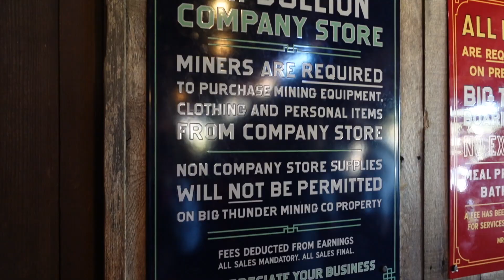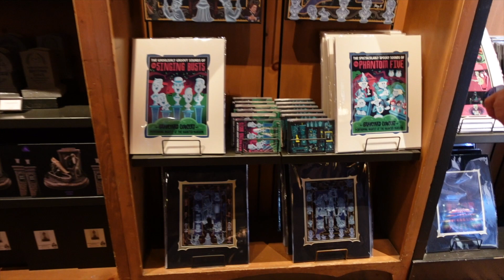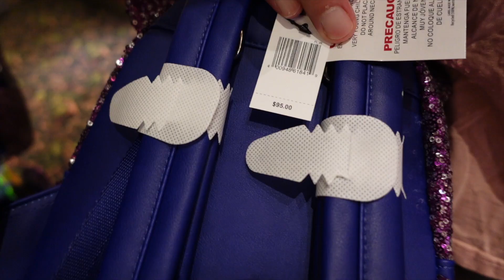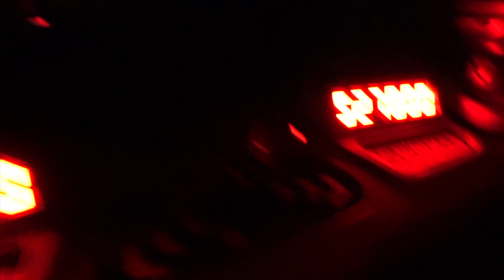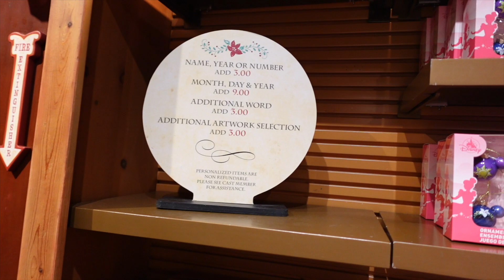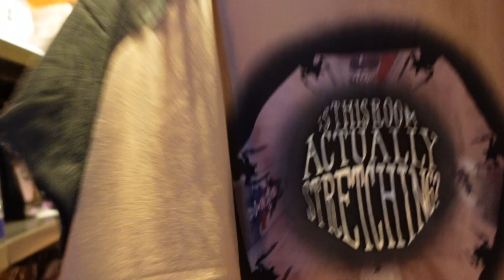DISNEY MAGIC KINGDOM ❤️🌈 Wait times in October, Merch and just fun!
We are back at Magic Kingdom for Halloween so magical, we take the omnibus down to Cinderella's castle and just spend some time seeing if we can get on the attractions and having fun! this day we took our own snacks too to try and save some money whilst on our vaca, wait times in October as you can imagine can be hit or miss! spend some time with us around MK.

Welcome to KPJPFLORIDA, we are Husband & Wife who just love having fun and sharing our adventures, not just Florida but adventures all over the world, but our heart ❤️ does belong here in Florida as we spent many years having fun with our 2 now grown up sons at the parks, we hope you enjoy our videos and thanks for being here and supporting us.